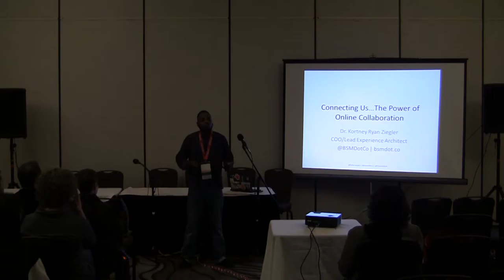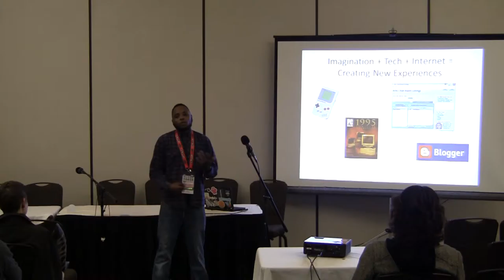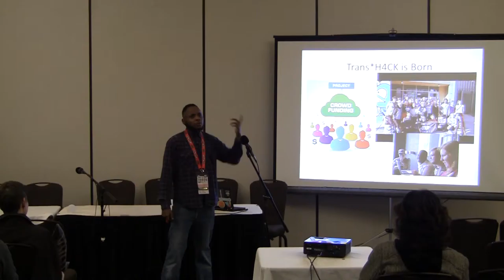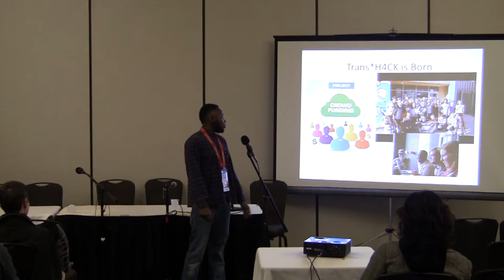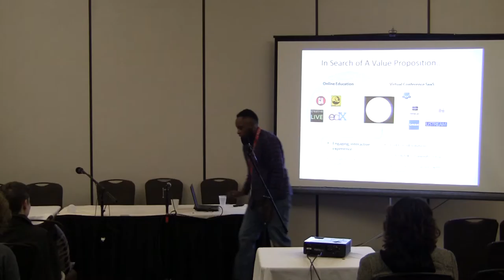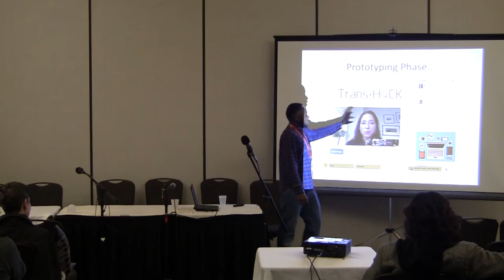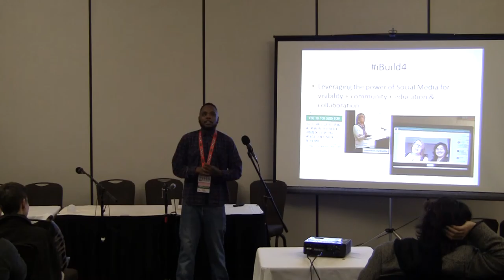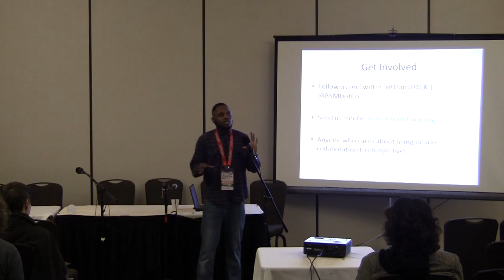GXTalks: GX3 • Day 3 - Connecting Us: The Power of Online Collaboration for Queer People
Sometimes being who we are can be isolating. Thankfully for alot of us there are games to connect us. To bring us together with people like us to enjoy something great together. Join us as we talk about how important this kind of space is and how to make sure they continue to grow.

w/ Trans*Hack founder Kortney Ziegler